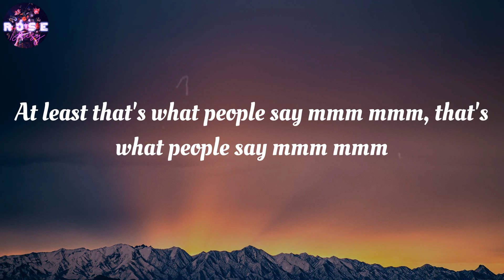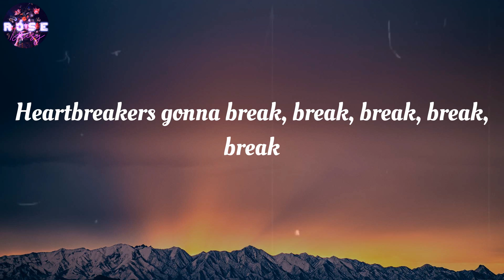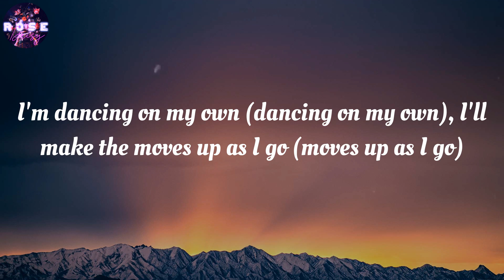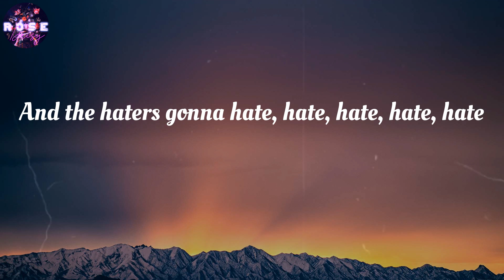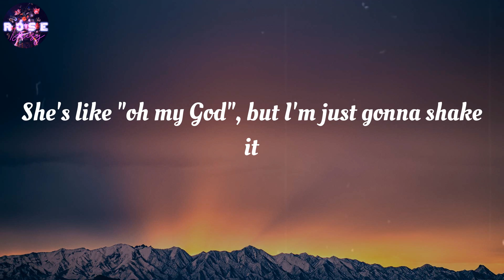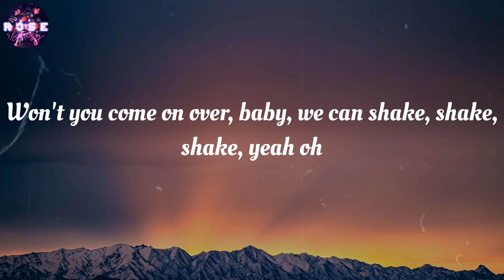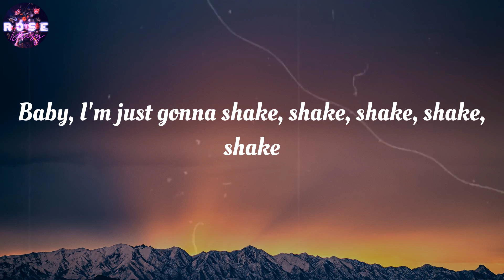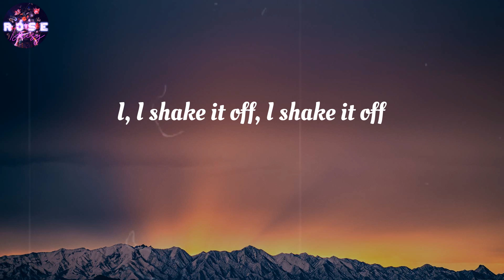Taylor Swift - Shake It Off (Lyrics)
Shake It Off (Lyrics) - Taylor Swift